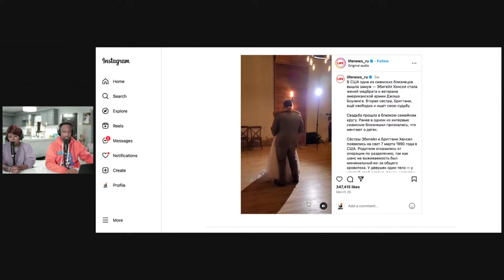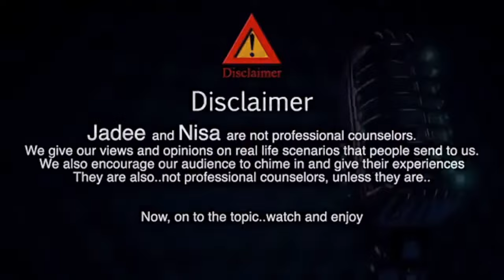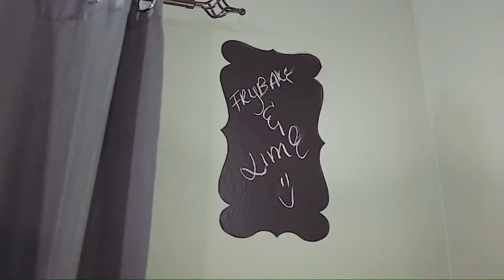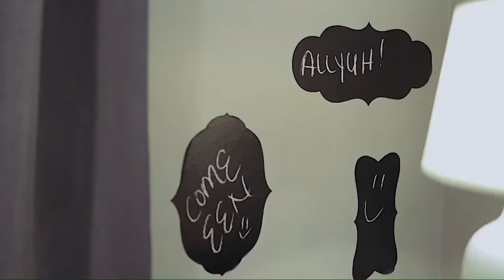Fry Bake and Lime Podcast Certified Sampson liming with we